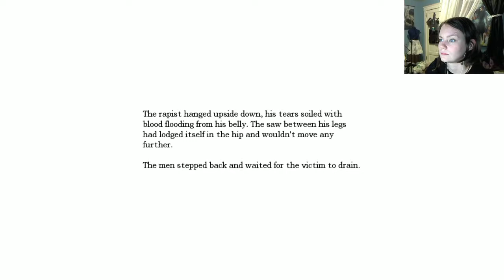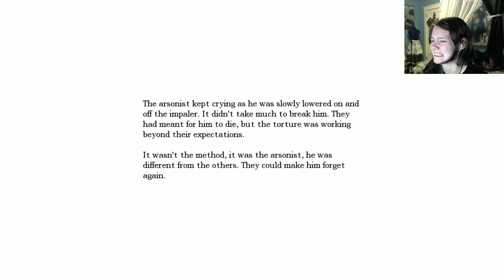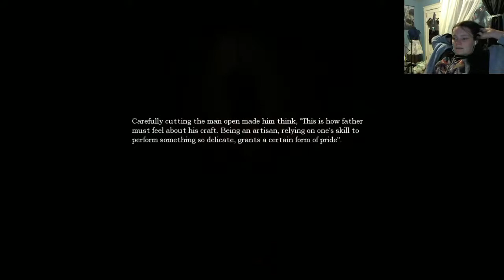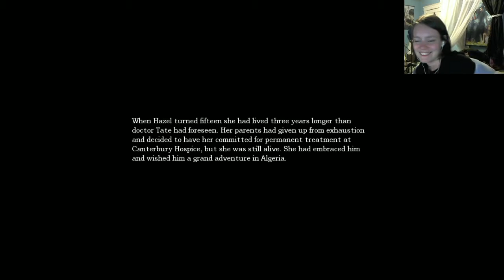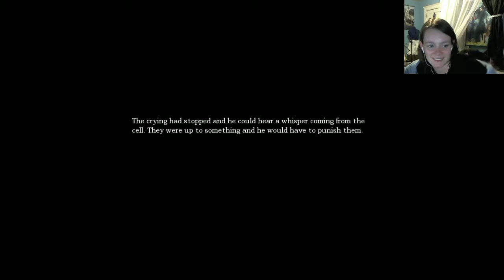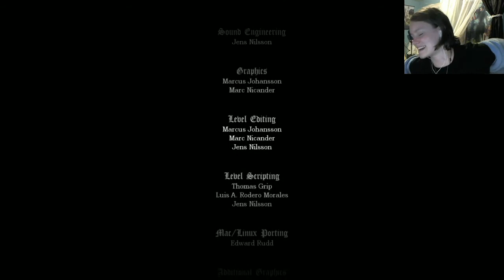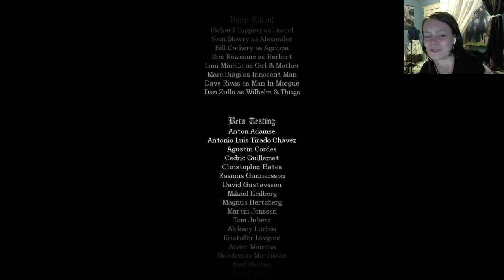Charity Stream Time! Amnesia: The Dark Descent | 07 FINALE | And Gary Returns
Let the penis jokes commence!